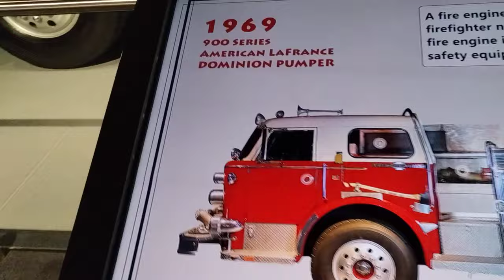Charleston Fire Museum Touchscreen running Windows